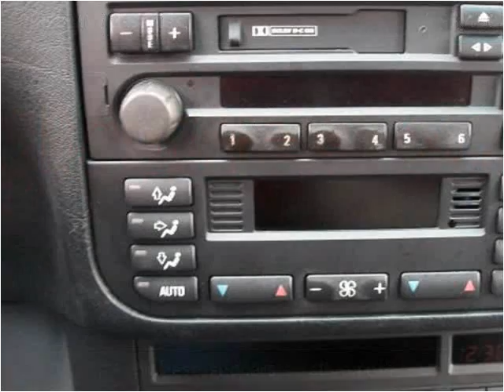1998 BMW 3-Series Used Cars Mount Olive NC